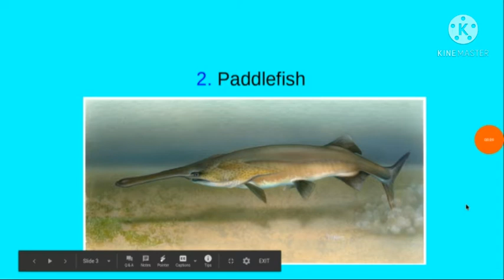10 different freshwater fish in alabama